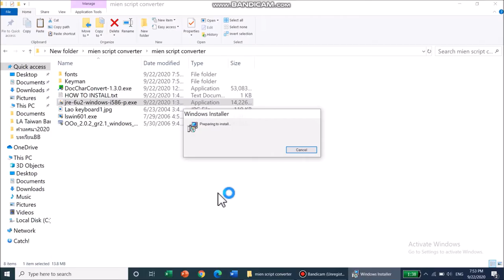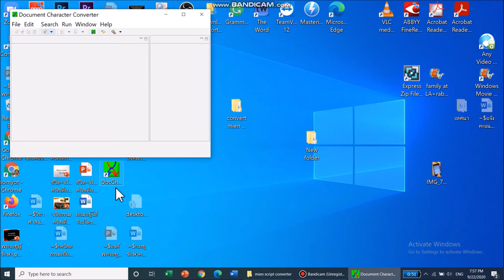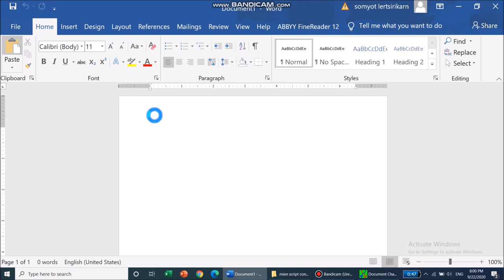Iu Mien Script Converter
โปรแกรมแปลงอักษรเมี่ยน จาก เมี่ยนไทย ไป เมี่ยนโรมัน เมี่ยนลาว
This is what it can do:

automatic convert from Mien Thai Alphabet to Mien New Roman Alphabet
Change from Mien Lao script to Mien New Roman Script
Translate from Mien New Roman to Mien Old Roman Script